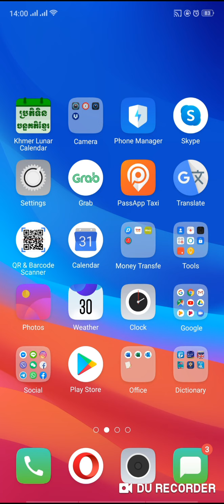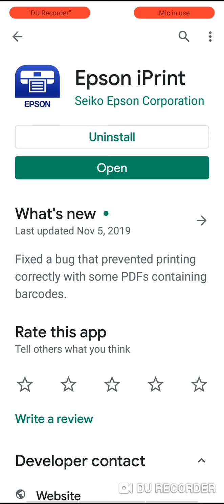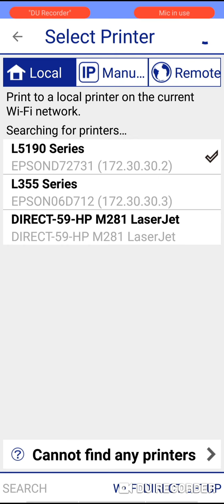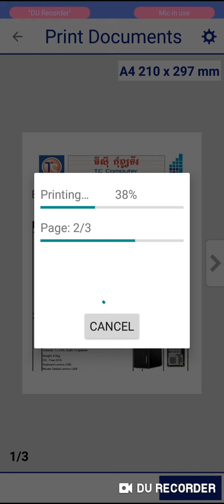How to print doucment via phone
This video We want to show about print documents on phone